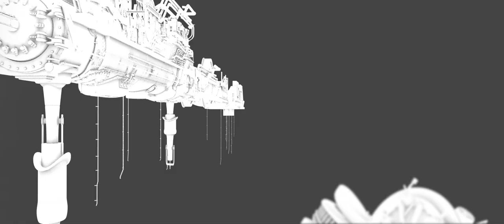Single Player short - vfx breakdown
Director & VFX: Robert Odegnal, Director of Photography: Andras Gravi Kiss, Music: Arthur Grosz Valentin, Costume Designer: Emese Pirity, Cast: Zeteny Nagy, Reka Szabo, Robert Odegnal